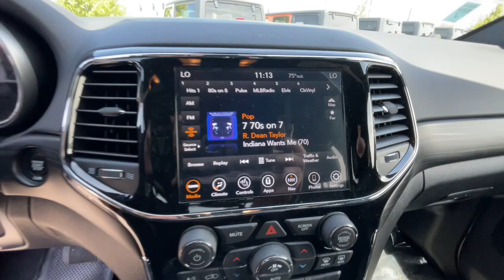2021 Jeep Grand_Cherokee Reno, Carson City, Northern Nevada, Sacramento, Elko, NV MC515693C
Bright White Clearcoat Used 2021 Jeep Grand_Cherokee Laredo X 4x4 available in Reno, Nevada at Lithia Chrysler Jeep of Reno. Servicing the Carson City, Northern Nevada, Sacramento, Elko, NV area.

Jeep Certified CARFAX 1-Owner LOW MILES - 11236! WAS $42980 FUEL EFFICIENT 25 MPG Hwy/18 MPG City! Navigation Heated Seats Smart Device Integration Dual Zone A/C Bluetooth iPod/MP3 Input Back-Up Camera Trailer Hitch SEE MORE! KEY FEATURES INCLUDE: Navigation 4x4 Back-Up Camera iPod/MP3 Input Bluetooth Aluminum Wheels Dual Zone A/C Smart Device Integration Blind Spot Monitor Apple CarPlay. Rear Spoiler MP3 Player Privacy Glass Keyless Entry Steering Wheel Controls. OPTION PACKAGES: QUICK ORDER PACKAGE 2BM LAREDO X Engine: 3.6L V6 24V VVT UPG I w/ESS Transmission: 8-Speed Automatic (850RE) Remote Start System Universal Garage Door Opener Heated Front Seats Heated Steering Wheel Power Liftgate Security Alarm Instrument Cluster w/Off-Road Disp Pages HD Radio 8.4 Touchscreen Display GPS Navigation 4G LTE Wi-Fi Hot Spot TRAILER TOW GROUP IV Rear Load Leveling Suspension 180 Amp Alternator 7 & 4 Pin Wiring Harness Heavy Duty Engine Cooling Class IV Receiver Hitch Steel Spare Wheel TRANSMISSION: 8-SPEED AUTOMATIC (850RE) ENGINE: 3.6L V6 24V VVT UPG I W/ESS (STD). SHOP WITH CONFIDENCE: 125-Point Inspection and Reconditioning 7-Year/100000-Mile Powertrain Limited warranty Some of our pre-owned vehicles may have unrepaired safety recalls. Check vinrcl.safercar.gov/vin/ Rental Car Allowance BUY FROM AN AWARD WINNING DEALER: At Lithia Chrysler Jeep of Reno our first and foremost goal is to make your car-buying and ownership experience better than any other youve had near Carson City Auburn CA Sparks and beyond.If youre ready to answer the call of fun style and peace of mind; be sure to contact us today. And prepare to have your expectations exceeded. Price does not include $499 Dealer Doc fee taxes and license fees. Price contains all applicable dealer incentives and non-limited factory rebates. You may qualify for additional rebates; see dealer for details.